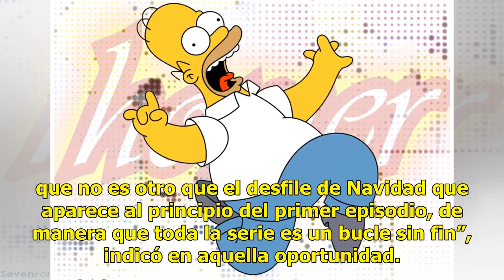Al Jean sugiere tentativo final de 'Los Simpson'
"Los Simpson" ha sido una de las series más rentables para la televisora FOX desde los años 90, y una de las preguntas que circula entre los fans -e incluso entre los mismos productores de la serie- tiene que ver con su final. Al Jean, uno de los productores, se ha referido públicamente a este tema ...